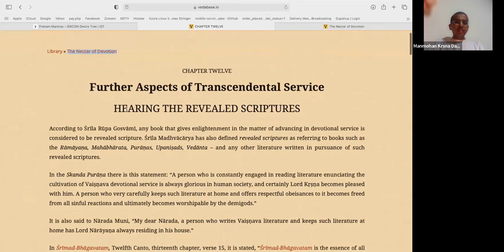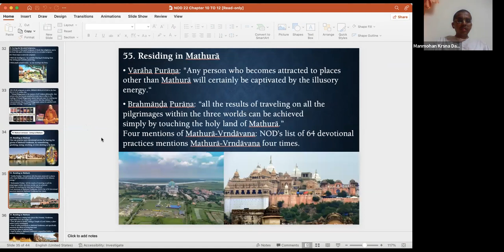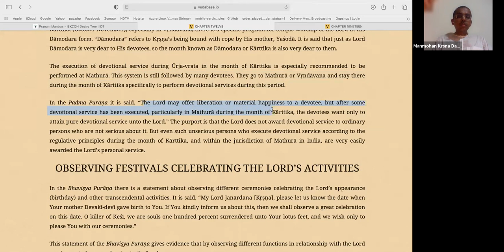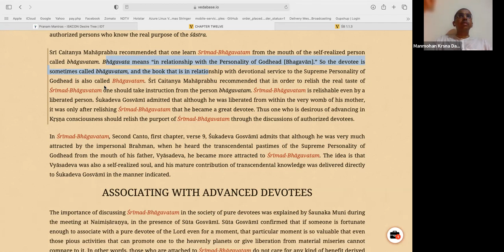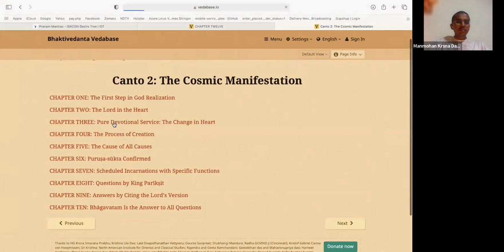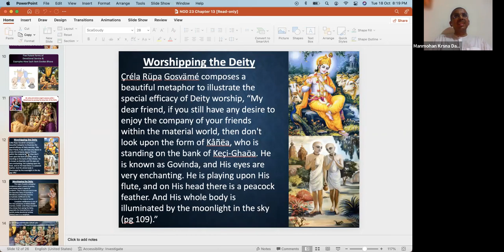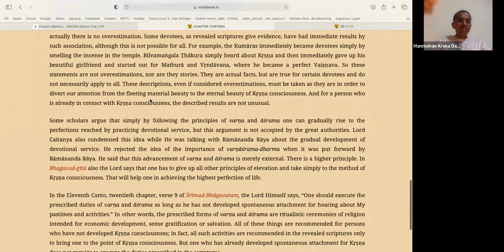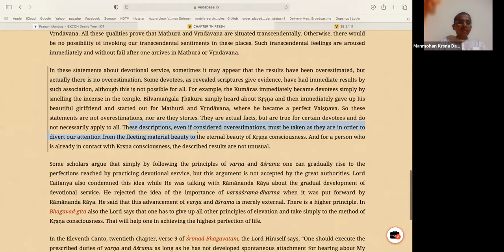Further Aspects of Transcendental Service and 5 Potent Forms of Devotional Service!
Session 25 | Chapter 12 & 13